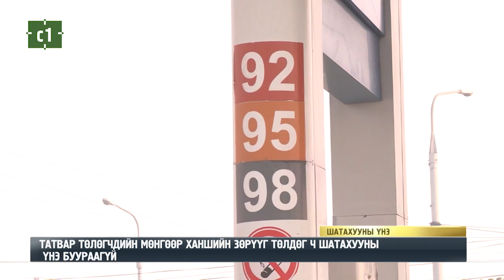ТАТВАР ТӨЛӨГЧДИЙН МӨНГӨӨР ХАНШИЙГ ЗӨРҮҮГ ТӨЛДӨГ Ч ШАТАХУУНЫ ҮНЭ БУУРААГҮЙ